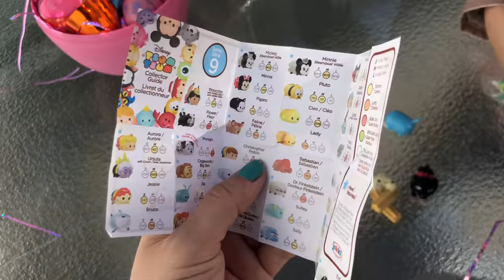FAKE LQL Bebeği Kim Buldu ? Babam ve Ben Sürpriz Yumurta Açtık